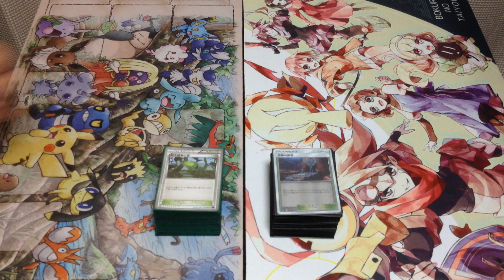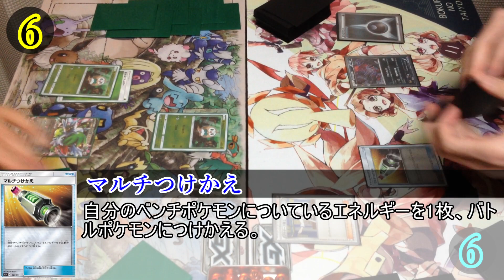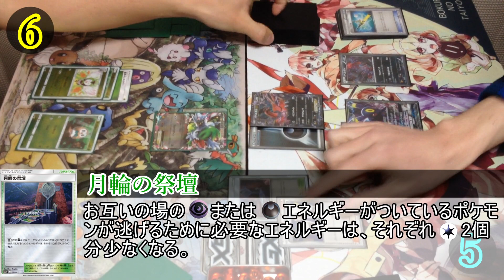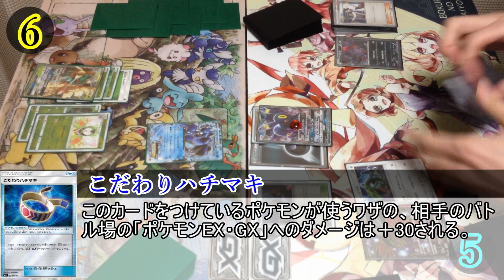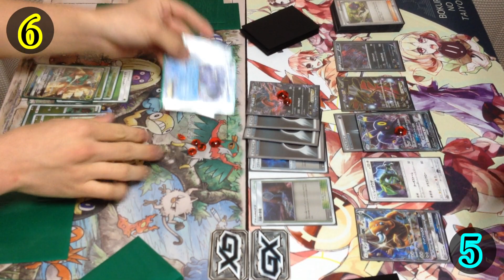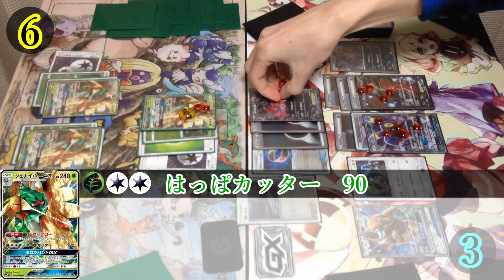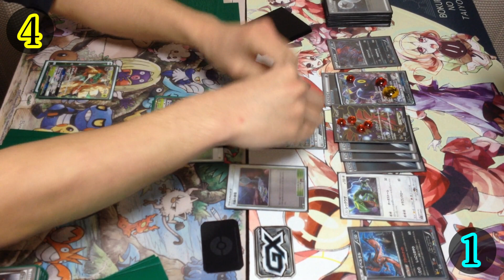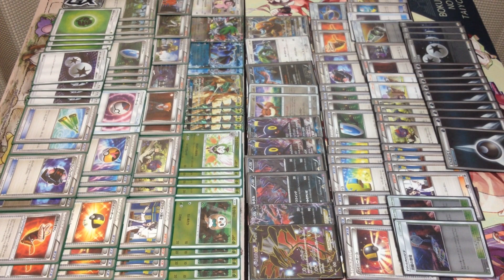【ポケモンカード】ジュナイパーGX vs イベルタルEX【対戦動画】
フェザーアロー！フェザーアロー！フェザーアロー！
対戦相手に効果抜群だ！